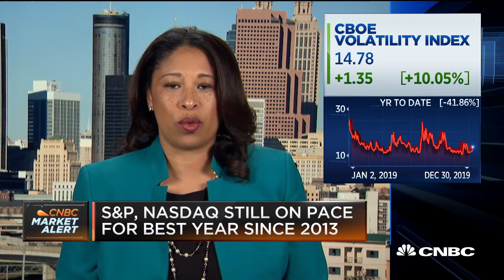We're seeing profit-taking and reweighting of portfolios: Loop's Gibson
CNBC's "Closing Bell" team discusses how markets performed in 2019 and what investors should anticipate in 2020 with Josh Brown of Ritholtz Wealth Management and Kourtney Gibson of Loop Capital Markets.

CNBC TV